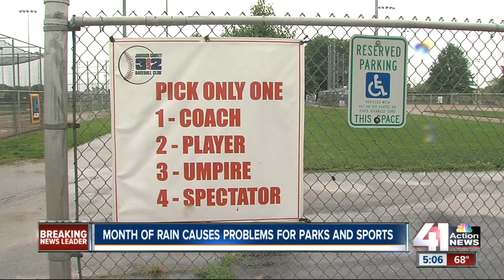Month of rain causes issues for parks, sports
Local parks are facing major problems as rain continues to fall across Kansas City.

41 Action News, KSHB, brings you the latest news, weather and investigative reports from both sides of the state line.